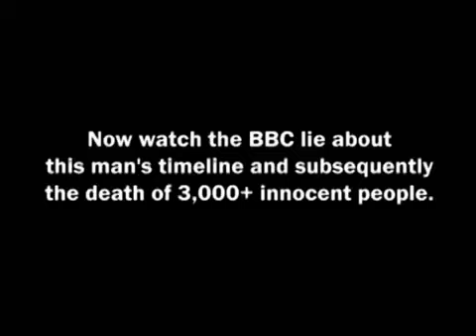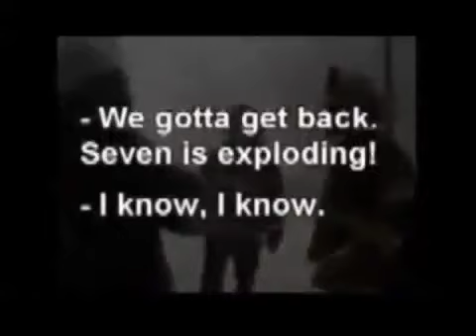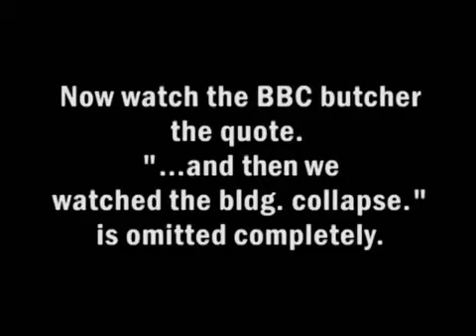RUDIN "Mockumentary" from BBC - Identify the REAL PATRIOTS - Identify the TRAITORS to 911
WE DO NOT UNDERSTAND... I THINK THE MOST INTELLIGENT PEOPLE UNDERSTAND ONLY TOO WELL...

The ARGUMENT is SIMPLE - yet some people, do they not have a very specific vested interest [CONFLICT OF INTEREST] to DELIBERATELY DISCREDIT the legacy of the thousands of innocent people who were SLAUGHTERED with DELIBERATION - MURDERED in a TORMENT OF TREASON... as a pawn to a specific policy

Amongst others:
i) ALL members of EVERY 911 Group READ Top Secret "OPERATION NORTHWOODS" (now Declassified);

ii) ALL members of EVERY 911 Group READ "Project for The New American Century", page 50 [Drafted by NeoCons]

iii) ALL members of EVERY 911 Group read "The Grand Chessboard" (a MUST read for EVERY SOVEREIGN & EVERY AMBASSADOR), excellent well written book by Zbigniew BRZEZINSKI, PhD (Strategic Adviser to David ROCKEFELLER PhD, ex LSE, London - same college as Barack OBAMA senior - David Rockefeller PhD (KNIGHT OF MALTA, SMOM) - Chairman Emeritus of the PRIVATE, UNACCOUNTABLE, Council on Foreign Relations ("CFR") from which both nominees as candidates to the office of President Of The US aka "POTUS" are selected to become POTUS + Zbigniew BRZEZINSKI is the Strategic Adviser to every POTUS since Jimmy CARTER);

iv) ALL members of EVERY 911 Group be reminded of the interview between AARON RUSSO who had seen Nicholas ROCKEFELLER (a lawyer - re the EVENT that would happen in 11 months time - on 911-2001) - it was for him so funny (innocent OTHERS would be victims) - as it was going to be a continuous WAR ON TERROR - as there is no such think as TERROR - so the UNDECLARED WAR against SOVEREIGN jurisdictions can go on indefinitely]

v) ALL members of EVERY 911 Group be reminded of the countless interviews by those who were THERE at the scene [not just in NY at the time] who made it clear there were NO planes but there were EXPLOSIVES IN THE WTC buildings: WTC1, WTC2, & WTC7

vi) Very simply, if WTC7 [NO mention of the same on the "OFFICIAL" 911 Report] came down by means of CONTROLLED DEMOLITION - as Danny JOWENKO (an authority on Controlled Demolition) asserted to everyone who CARED TO LISTEN - then WTC1 & WTC2 ALSO came down by means of CONTROLLED DEMOLITION [The TOTALITY of EVIDENCE corroborates this FACT].

vii) ALL members of EVERY 911 Group be reminded of the interview by Retired [Retired
 = Free to Talk] GENERAL Wesley CLARK [after saying farewell to his colleagues - he was in shock when made aware of the defense plan from the POTUS] making it very clear that 7 (Seven) SOVEREIGN countries would be invaded in the next 5 (Five) years (as from March 2007)(as part of: "The War Against Terror"):
i) IRAQ; [Starting with IRAQ]
ii) SYRIA;
iii) LEBANON;
iv) LIBYA;
v) SOMALIA;
vi) SUDAN;
vii) IRAN [Ending with IRAN][The Plan is running behind schedule]
[Other SOVEREIGN countries are also involved, such as: AFGHANISTAN, TUNISIA, & EGYPT (the fact a few patriotic citizens become victims to destabilization give authenticity it is NOT part of the overall direction of the US Executive)][The US has 900 bases in some 130 SOVEREIGN jurisdictions - that is the REASON 99% of the population of the US/UK/EU are now suffering in massive ECONOMIC DEPRESSION - the 1% are connected to Freemasonry - receiving BONANZA BONUSES (from PUBLIC to PRIVATE as Agreed - with a SOCIALISATION of BANKING DEBTS (Public to Pay) + PRIVATISATION of PUBLIC ASSETS) + IMMUNITY from Prosecution for senior POLITICIANS, Senior BANKERS, Senior principals from the MEDIA].

viii) ALL members of EVERY 911 Group be reminded of the interview by Retired [Retired
 = Free to Talk] ATTORNEY-GENERAL Ramsey CLARK who made it crystal clear that "The War Against Terror" is a WAR FOR MINERALS [The Rape of AFRICA is now on!]
[US, UK, & EU is engaged in a big push in the SALE OF WEAPONS - as the push for INSTABILITY is DELIBERATE - assists the PROFITS of the PRIVATE MILITARY INDUSTRIAL COMPLEX].

Be aware of the European Round Table ("ERT") that links to the Knights of Malta [linking to the SMOM, to the bronze doors of the VATICAN] and the Jesuit Superior General who controls the (White) POPE [next Pope he plans to support Cardinal Peter TURKSON (64) of Rome and of GHANA (the ex British colony of the GOLD Coast)].

Be aware of the CONNECTIONS of previous Presidents...

Listen to the method of delivery in the MOCK(ING)(DOC)UMENTARY: "...self-styled "TRUTHERS"..." has not the BBC once again shot itself in the foot...?

[Following in the Footsteps of the COVER UP of Jimmy SAVILE (PROTECTED BBC PAEDOPHILE) - asserted he was PROTECTED as FREEMASON - known by many who worked at BBC - he was known as a DOUBLE AGENT acting for another SOVEREIGN jurisdiction - made it VERY clear to those he got to know he was MISOGYNISTIC (hated women) hence ABUSE of young girls & boys. PROTECTED by "BRETHREN" until DEATH].